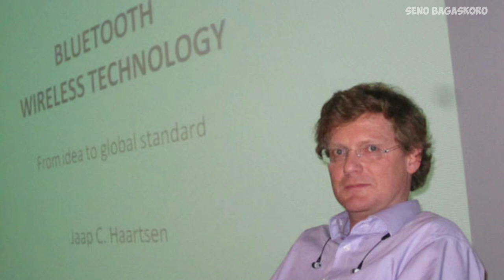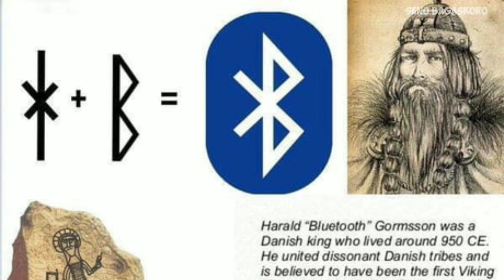PENEMU BLUETOOTH PERTAMA KALI , JACOBUS CORNELIS HAARTSEN TERINSPIRASI NAMA DARI RAJA SWEDIA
Jaap Haartsen, insinyur listrik lulusan Delft University of Technology pada 1986 ialah penemu teknologi Bluetooth. Pria berkacamata itu berkontribusi terhadap kemajuan konektivitas wireless.

Awalnya ia bekerja di Siemens dan Philips, sebelum kembali ke almamaternya untuk mendapatkan gelar PhD pada 1990. Pada 1991, dia bekerja di Ericsson di AS, mengerjakan sistem telepon bergerak yang canggih, dan kemudian di Swedia, bekerja di dalam ruangan sistem komunikasi nirkabel.

Dilansir Nordicsemi, Rabu (17/1/2018), ketika Haartsen berada di Divisi Terminal Ericsson Mobile, di Lund, Swedia, ia diminta untuk mengembangkan investigasi dalam ruangan, koneksi radio jarak pendek pada jarak sekitar tiga sampai 4 meter. Ini sebagai sarana untuk meningkatkan penjualan ponsel.

Haartsen segera mengembangkan konsep komunikasi nirkabel antara perangkat master dan slave, menggunakan frekuensi virtual hopping. Teknologi komunikasi asimetris seperti wireless local area networks (WLAN) dan Global System for Mobile Communications (GSM) memerlukan basestation atau access point untuk menghubungkan perangkat slave.

Haartsen menyimpulkan bahwa ini akan menarik terlalu banyak kekuatan untuk sistemnya. Ia juga mengerti bahwa operasi di seluruh dunia berarti teknologi bisa beroperasi di pita frekuensi yang berbeda.

Sven Mattisson, seorang rekan insinyur nirkabel Swedia di Ericsson, bergabung dengan Haartsen pada 1995 untuk menyempurnakan teknologi hopping frekuensi yang memungkinkan perangkat saling "menemukan" dan kemudian bertukar data dengan daya rendah. Sebuah tim yang terdiri dari 30 insinyur perangkat keras dan perangkat lunak sedang mengerjakan proyek tersebut.

Haartsen mengajukan Paten AS nomor 6590928, 'Frequency hopping piconets' dalam sistem multi-user nirkabel yang tidak terkoordinasi pada 1997. Dokumen ini menguraikan spesifikasi teknologi nirkabel Bluetooth, yang saat ini digunakan dalam miliaran perangkat.